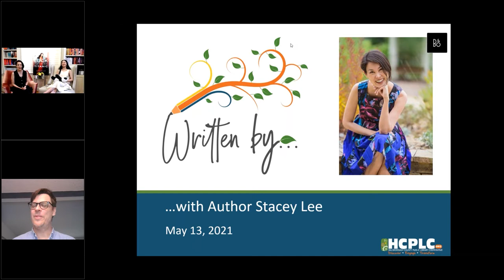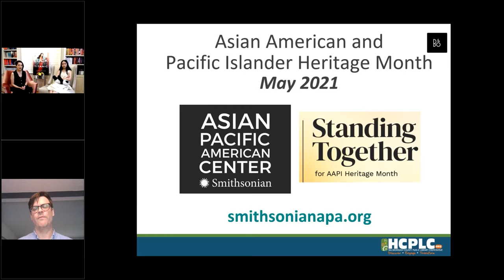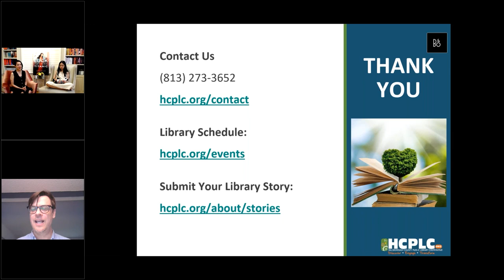Written by...with author Stacey Lee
Join us for an evening with author Stacey Lee. Stacey is an award-winning author of historical and contemporary young adult fiction, including Outrun the Moon, which won the 2017 Pen Center Award for Young Adult Fiction, and her most recent The Downstairs Girl, which Booklist called "Spectacular."

A native of southern California and fourth-generation Chinese American, she graduated from UCLA then got her law degree at UC Davis King Hall.

This program is presented as part of Asian American and Pacific Islander Heritage Month.

Book Shout Out:
"The Downstairs Girl" by Stacey Lee